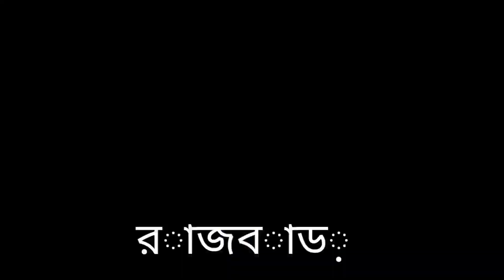May 20, 2024